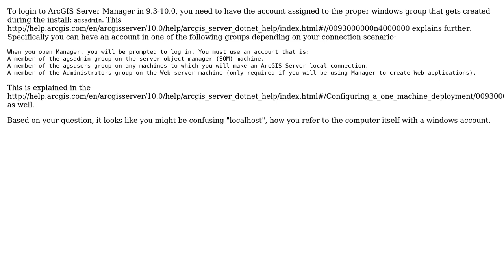GIS: ArcGIS for Server need an Administrator account for Manager Account 10.0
With thanks & praise to God, and with thanks to the many people who have made this project possible! | Content (except music & images) licensed under CC BY-SA | Music | Images & others | With thanks to user PolyGeo user KHibma user Abdelwajid Safiri and the Stack Exchange Network Trademarks are property of their respective owners. You are responsible for your own actions.